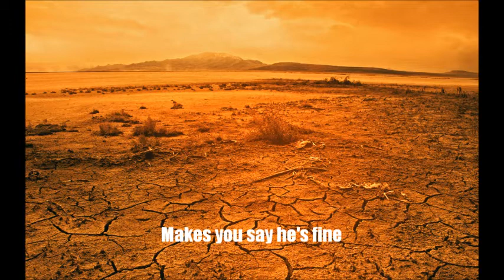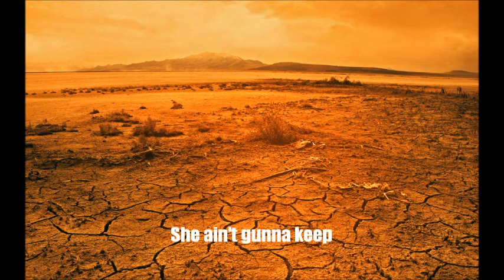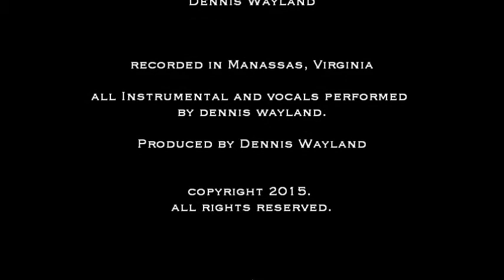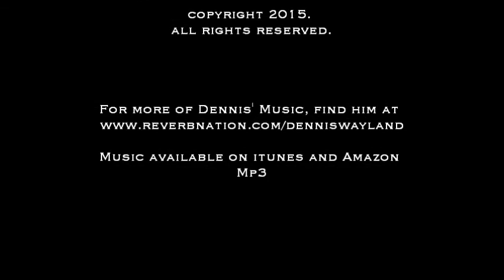Broken Desert by Dennis Wayland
My own original song called "Broken Desert", recorded using a loop pedal and multiple instruments, all played by me, Dennis Wayland. Recorded in Manassas, Virginia. Enjoy!!!